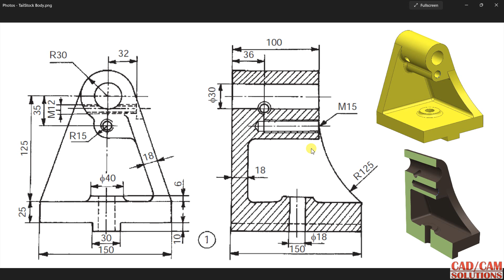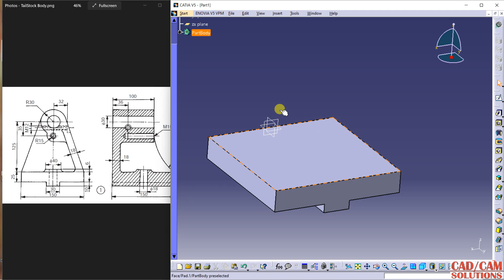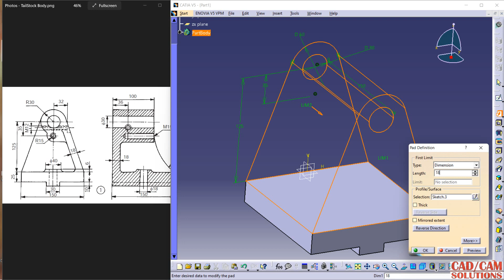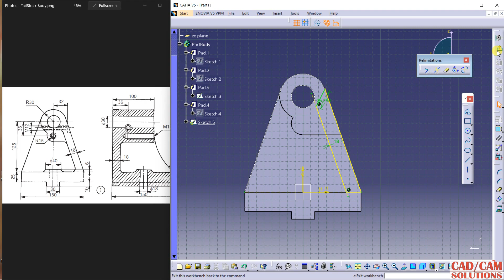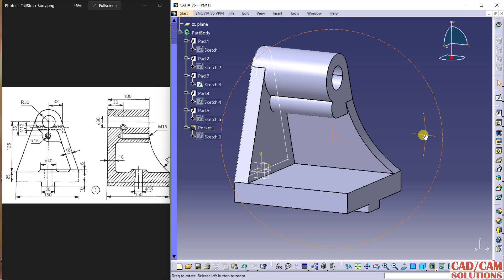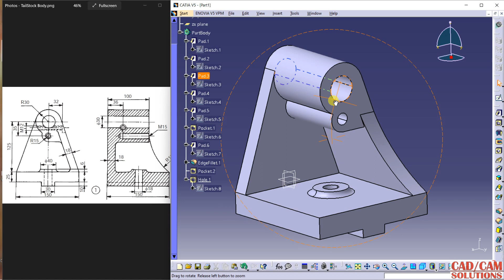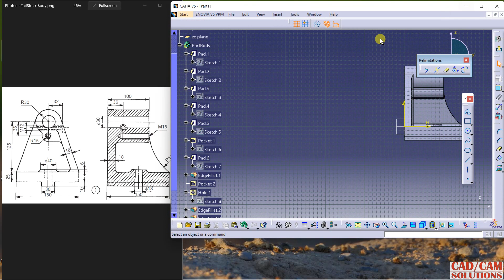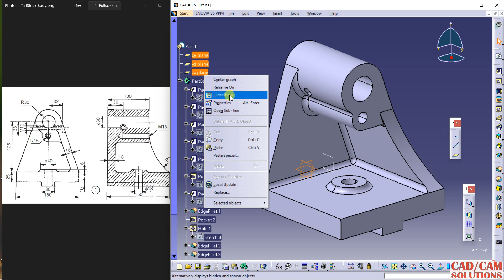CATIA V5 TailStock Body